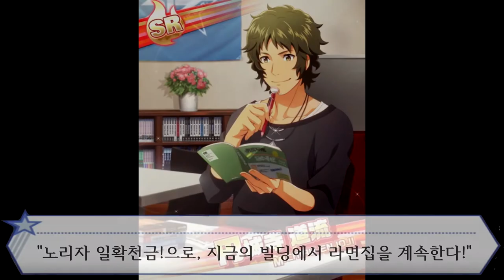백종원 계석가랏! 요리를 잘하는 아이돌 Best 5 [특이한 아이돌 Best 5 - 12]